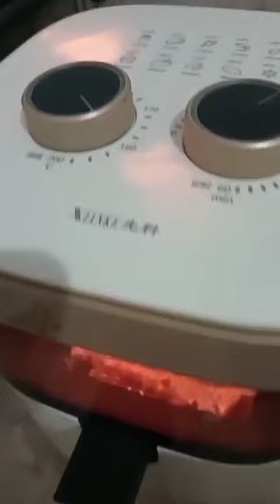I cook grilled pork